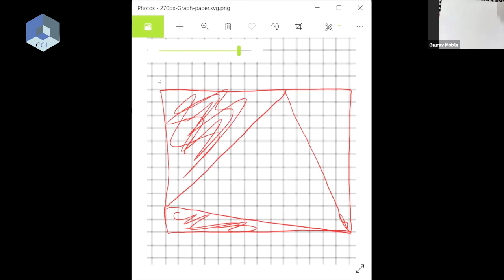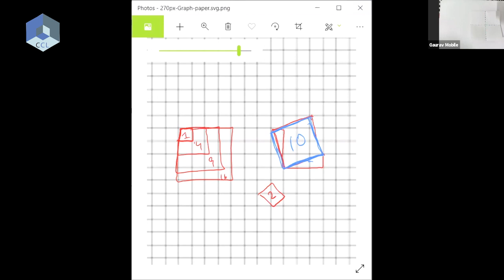Why We Can't Make an Equilateral Triangle in a Square Grid | Polygons on a Square Grid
Which squares can you make on a square grid? Can you make a square with area = 2? Area = 6?

About Us